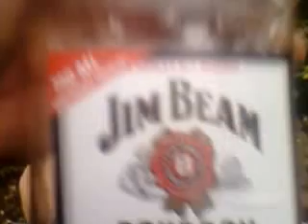HOMELESS IN ALASKA "KICKIN IT ON THE KENAI" DIGGER TALKS BOUT HIS DUMPSTER DIVING DEMOLITION DAYS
NEW YOUTUBE REALITY SHOW